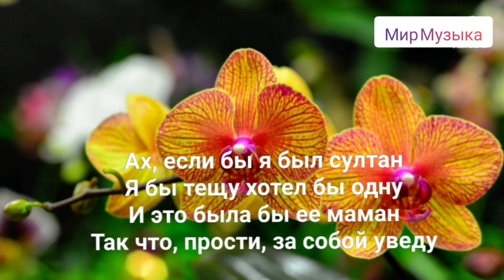Gidayyat – Орхидея (ft. Gazan) Текст Песни Мир Музыка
Gidayyat – Орхидея (ft. Gazan)
Текст Песни
Мир Музыка